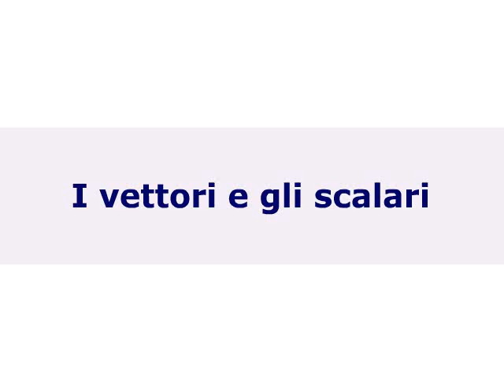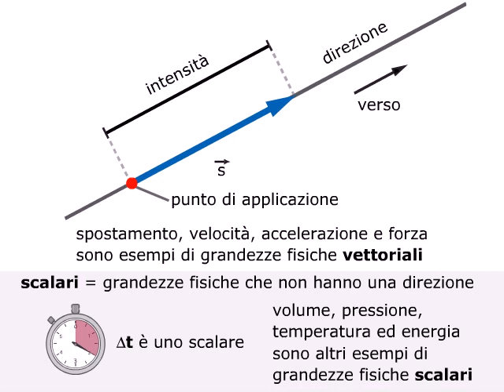TEORIA I vettori e gli scalari AMALDI ZANICHELLI